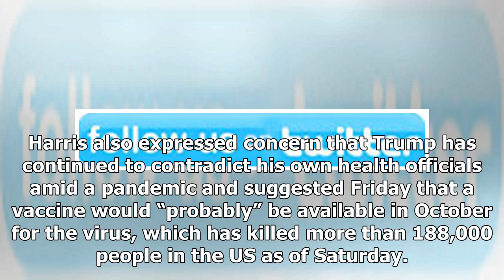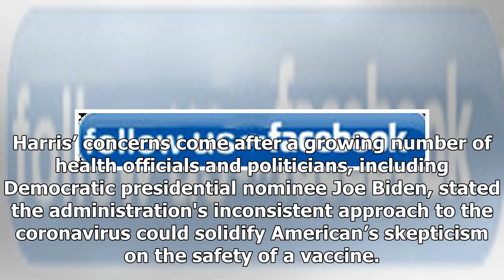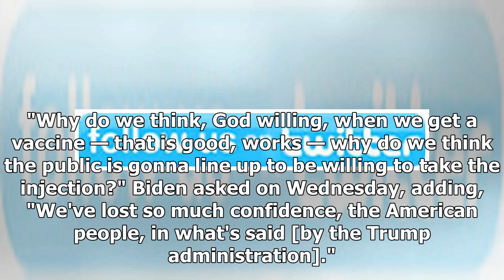FarsNews Agency - Harris Says She Wouldn't Trust Trump on Any Vaccine Released Before US Election